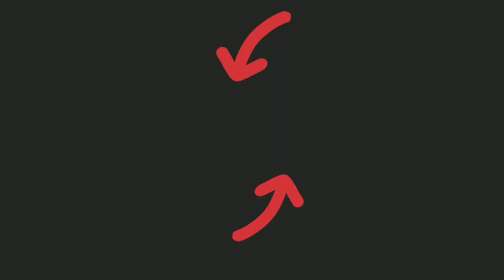Castle Crush 🔥 Ice Elemental MAXED OUT Deck 🔥 Best Strategy & Deck 🔥 Castle Crush Gameplay